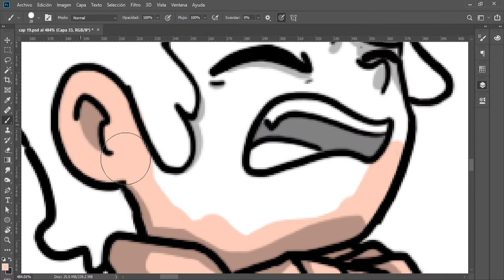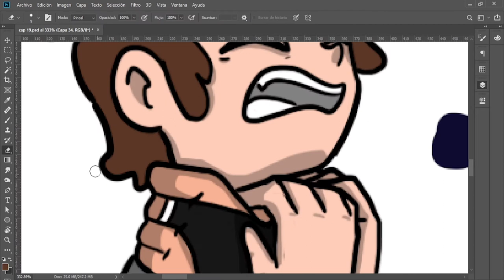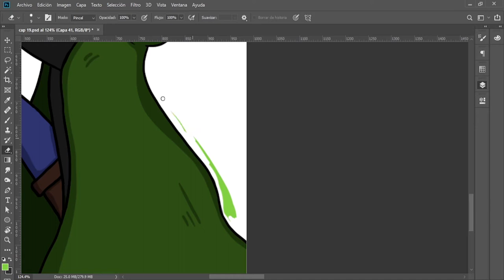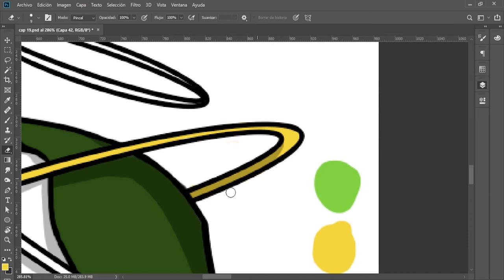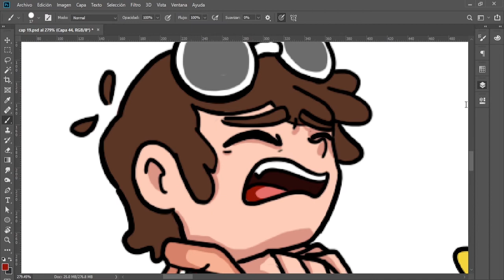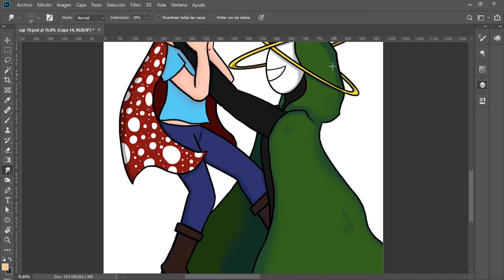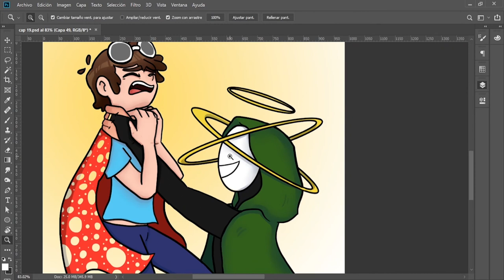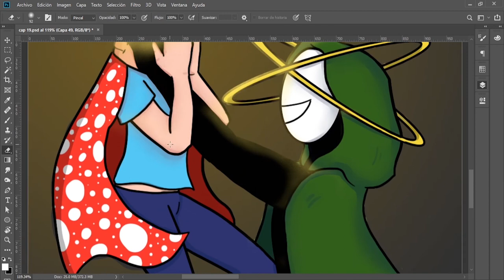Speed paint DNF (dsmp)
- Playing with God -
Thanks a lot for all the support :3 i really apreciate it, im working in a new animatic. I hope it get finished soon ^^

Vishnu - Artist: Patrick Patrikios
Away - Artist: Patrick Patrikios
Voices - Artist: Patrick Patrikios
Window Demons - Artist: roljui